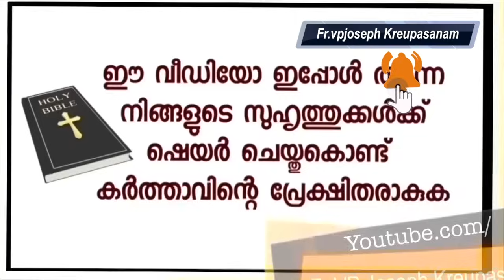നഴ്സിംഗ് കോളേജിൽ അറുപതു ശതമാനം മാർക്കുള്ള എന്റെ മകളുടെ ആപ്ലിക്കേഷൻ ഞാൻ കൊടുത്തു ..